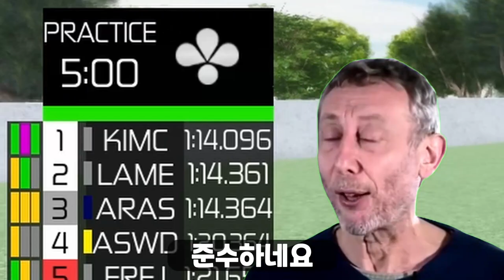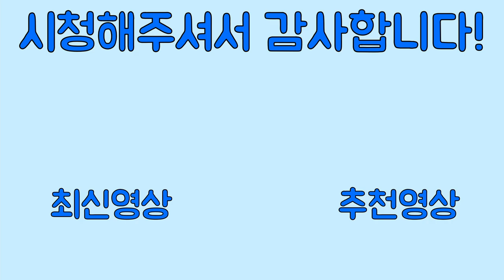손고자가 F1을 타보았다 [로블록스] (파상)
안녕하세요, 파상입니다. 이번영상은 ION FORMULA RACING 2020 플레이 영상입니다. 언제한번 컨텐츠로 다루려고 했는데 미루고 미루다보니 노가리 영상으로 먼저 꺼내게되었네요. 개인적으로 정말 재미있게 플레이"하고있는" 게임입니다. 가난해서 F1 2021을 플레이하지 못하는지라 울며겨자먹기로 접하기는 했지만...생각보다 게임성이 괜찮아서 놀랐습니다. 공식 디스코드 채널에서 2021 업데이트 관련정보도 꽤나 올라오는걸로 봐서 빠른시일내에 2021 업데이트를 할것같으니 플레이해보실 가치는 충분하다고 생각됩니다.
저는 다음주에 정식 컨텐츠로 찾아뵙도록 하겠습니다.

BGM
Formula 1 Theme · Brian Tyler
Pat & Mat original theme